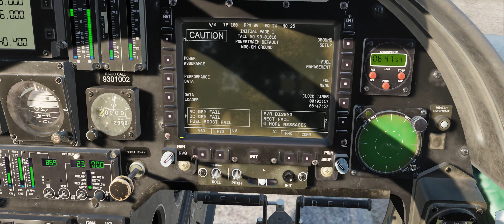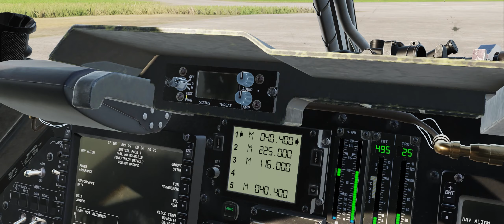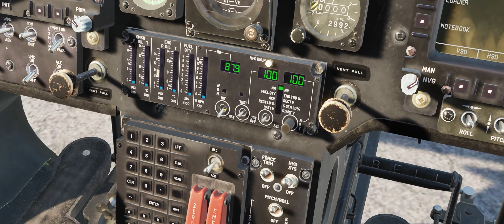DCS : ขั้นตอนติดเครื่อง OH-58D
My computer
MB ASUS PRIME Z790M-PLUS D4-CSM
CPU I9-14900KF
Ram 32GB
VGA GTX3070TI
Joystick: VKB Gunfighter MK3 Pro / Winwing Orion 2+F18C / VKB T-Rudder Pedal / VKB SEM /Gldiator Nex Evo / MFD Cougar x2